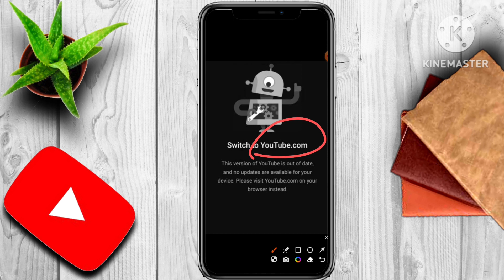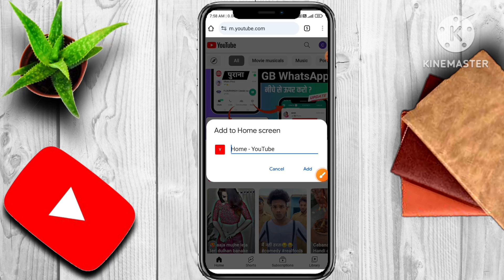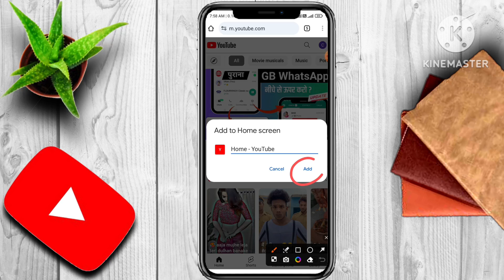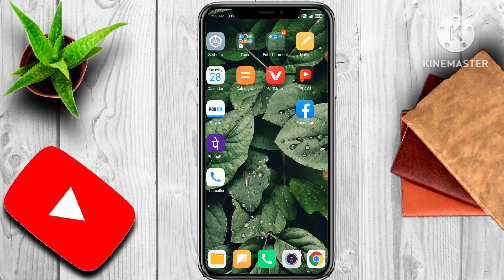Switch To Youtube.com Problem Solution |Switch To Youtube.Com This Version Of Youtube Is Out Of Date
switch to youtube.com problem switch to youtube update problem

this version of youtube is out of date and no update are available for your device youtube problem

how to fix switch to youtube.com
switch to youtube com
switch to youtube com hindi
switch to youtube com today
switch to youtube update today
switch to youtube.com this version of youtube is out of date switch to youtube.com issue
this version of youtube is out of date
how to fix youtube update problem in androiad phone
youtube update problem in any phone